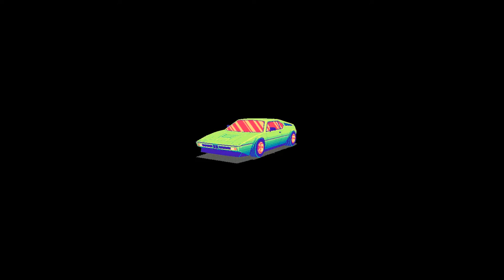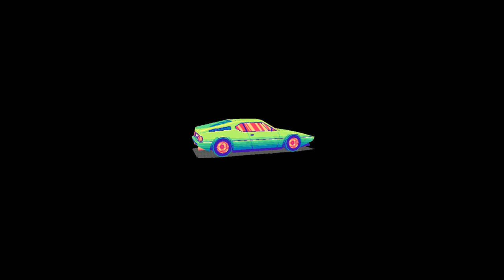[Free] Lil Skies x Yung Pinch Type Beat - "Tokyo" (Prod by O.D)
Production By O.D

◾Beats can be purchased by messaging me on Instagram
◾ Purchased Beats are untagged but credit must be given

Attempts to steal a beat will be taken very seriously and followed up.

◾ Tokyo
◾ Lil Skies x Yung Pinch Type Beat
◾ 135 BPM